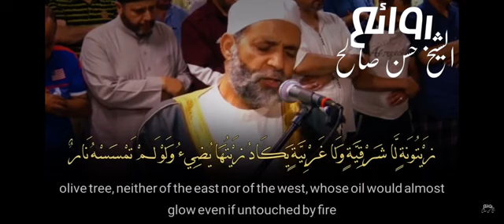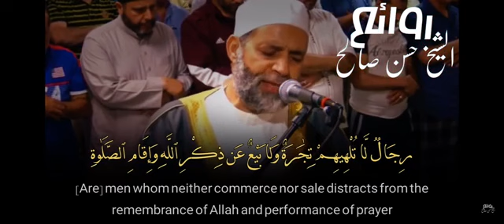"الله نور السماوات والأرض..."، بصوت حسن صالح.